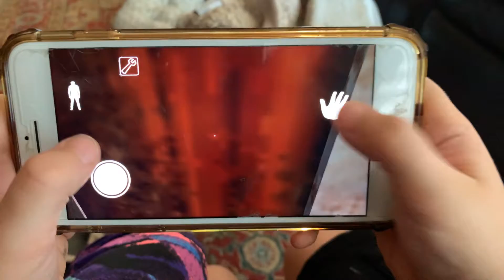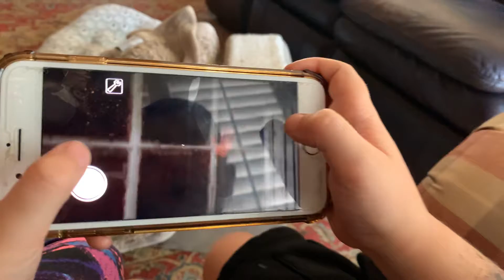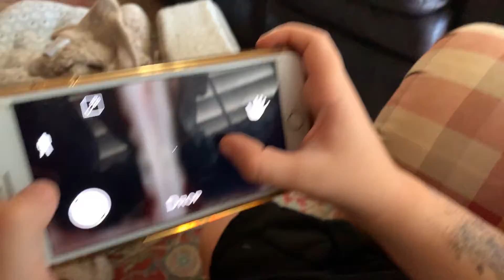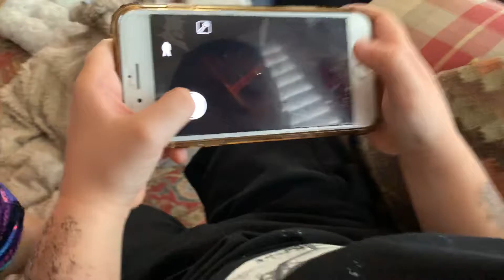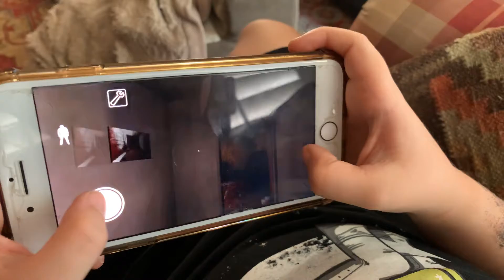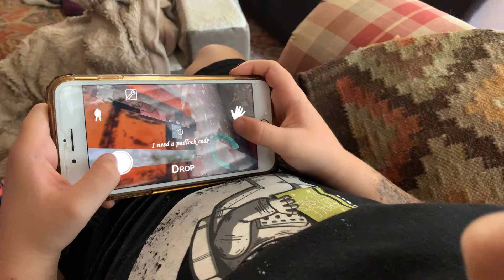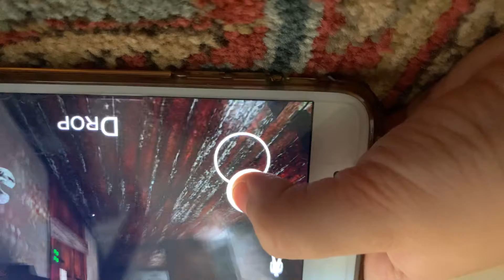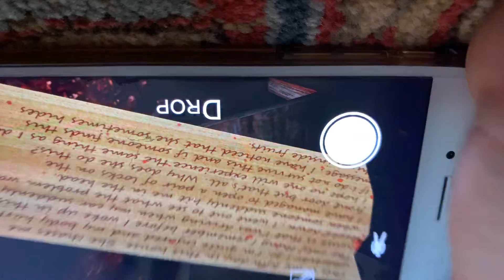Granny video cut the pliers